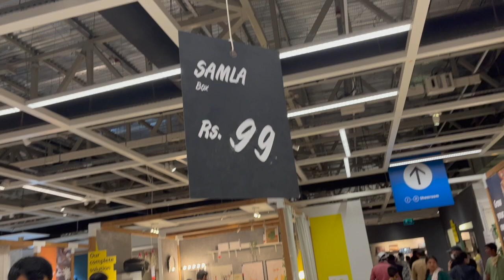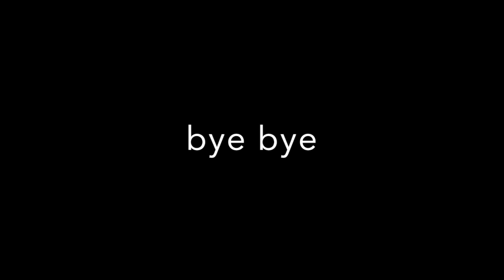went out after so long || ikea vlog || got something for Kushal || Sireesha